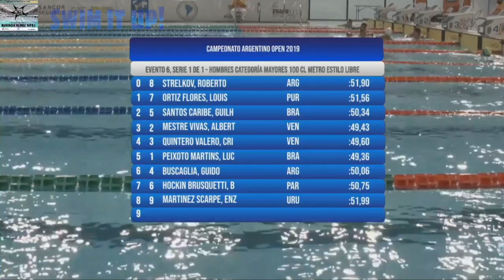Sul Americano 2021 Natação 100 livre masc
X LV CAMPEONATO SUDAMERICANO DE NATACION - 16/3/2021 a 19/3/2021
Evento 6  Hombres Categor�a Mayores 100 CL Metro Estilo Libre
                        === Final - A ===
1 Peixoto Martins  21 BRA                 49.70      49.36 JOB      9
2 Mestre Vivas, A  22 VEN                 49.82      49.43 JOB      7
3 Quintero Valero  29 VEN                 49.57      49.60 JOB      6
4 Buscaglia, Guid  25 ARG                 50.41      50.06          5
5 Santos Caribe,   18 BRA                 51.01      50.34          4
6 Hockin Brusquet  35 PAR                 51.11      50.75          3
7 Ortiz Flores, L  22 PUR                 51.39     J51.56
7 Strelkov, Rober  28 ARG                 51.60     J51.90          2
8 Martinez Scarpe  27 URU                 51.60     J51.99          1